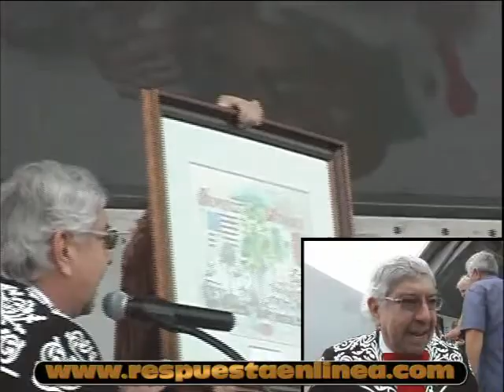Con hermandad seguimos fortaleciendo a las familias de la región: Alfonso Sánchez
Los comités de Mr. Amigo, Sombrero Festival y Charro Days, así como el mayor de Brownsville Antonio Martínez encabezaron el contingente que representó a la vecina ciudad, acompañados del actor Arath de la Torre, Mr. Amigo 2012.

Jorge Aravena, huésped distinguido de las Fiestas Mexicanas recibió una cuera tamaulipeca como obsequio de la presidenta de las Fiestas Mexicanas Alicia Manzur de González, quién además hizo resaltar la tradición de este encuentro de dos comunidades que conviven como una sola.

Niños del Colegio Juvenal Rendón, así como pequeños de Brownsville, intercambiaron obsequios y banderitas de cada país, en señal de hermandad, luego de que se entonaran los himnos de ambos países ante la presencia de los lábaros de México y Estados Unidos.

Los organizadores de las festividades en Brownsville hicieron notar la unidad, el apoyo y como la fraternidad ha superado todos los retos que enfrenta esta región fronteriza.

El mayor de Brownsville Tony Martínez agradeció la presencia del alcalde de Matamoros, a quien le dio un obsequio y le reiteró su interés de seguir trabajando con hermandad, para que ambas ciudades se fortalezcan.

También Arath de la Torre recibió una cuera Tamaulipeca por parte del comité organizador de las Fiestas Mexicanas y la señora Silvia Guerra de Sánchez entregó un ramo de flores a las damas de los comités americanos.

Jorge Aravena agradeció la distinción de estar en esta ciudad fronteriza, pero además de considerarlo para representar estas fiestas tan significativas para ambas ciudades.